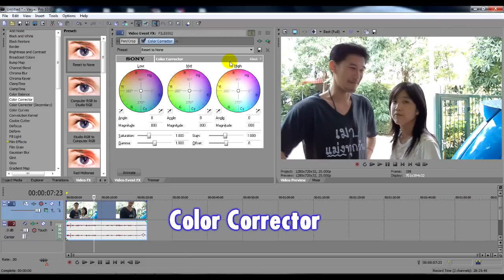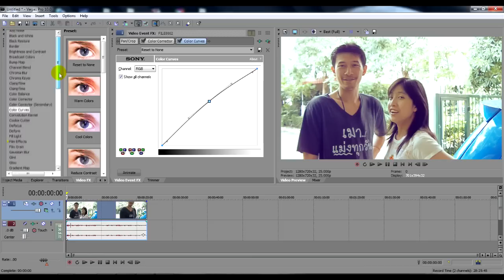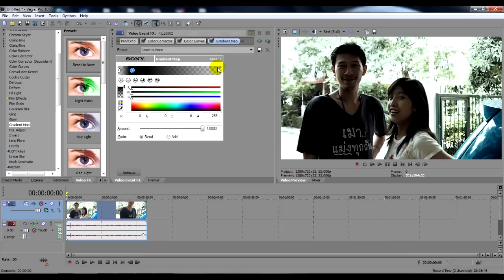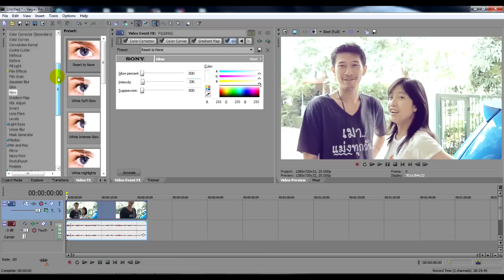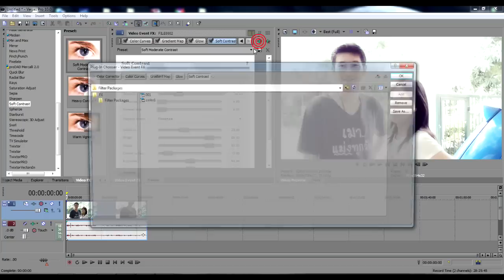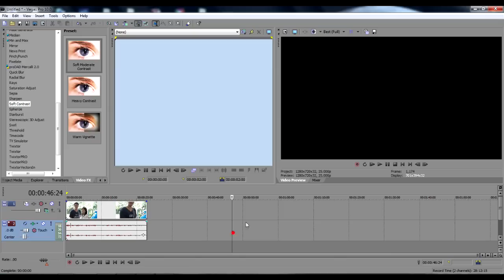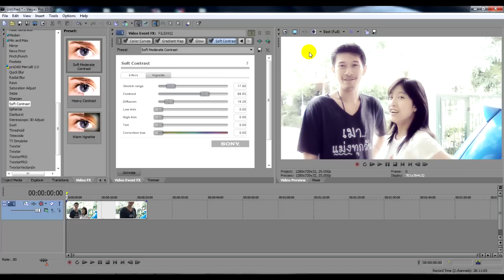การย้อมสี Film Video ด้วย Sony Vegas 10 -ชุดที่ 2 By Nine-O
มาอีกแล้วครับสำหรับเทคนิคในการใช้งาน Sony Vegas คราวนี้มาสอนเกี่ยวกับการย้อมสีให้ งานของเราดูแปลกตา มายิ่งขึ้น หวังว่าคงเป็นประโยชน์ไม่มากก็น้อยในการใช้งานกันนะครับ